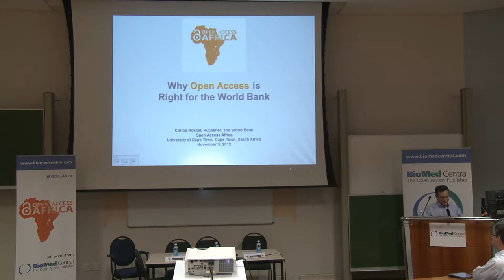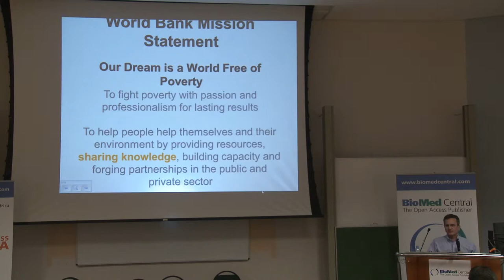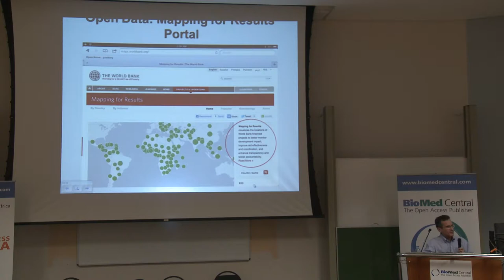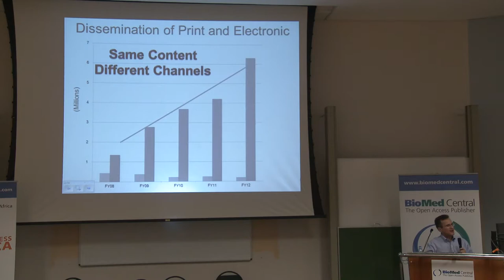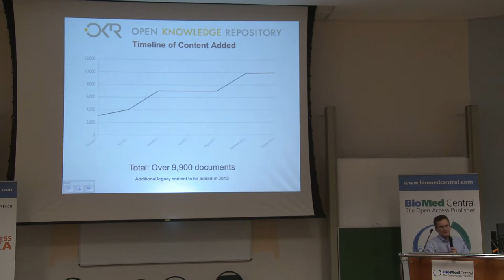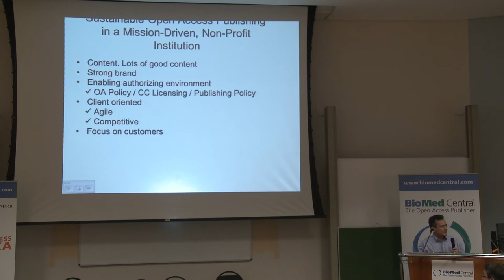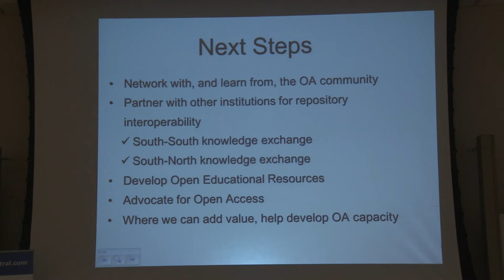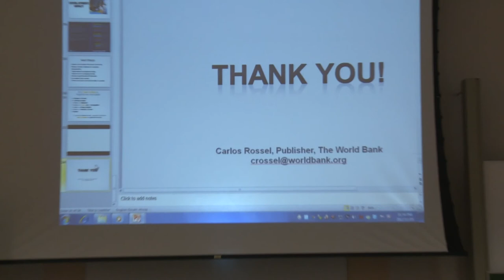Why Open Access is Right for the World Bank: Carlos Rossel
Carlos Rossel, Publisher, World Bank Publications

Open Access Africa 2012, an event hosted by BioMed Central, was held at the University of Cape Town in South Africa. Researchers, librarians, journal editors, research funders and professionals working in research information explored the implications of open access for African research.